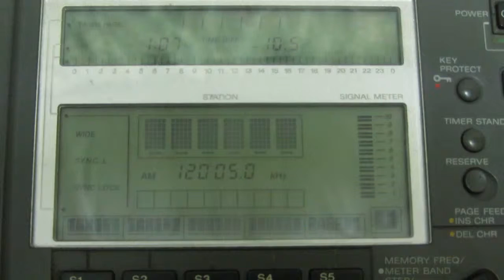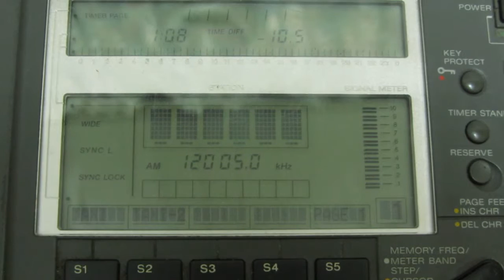RADIO FARDA [BIBLIS, 100 KW] — 12005 KHZ — [18 Jan. 2017 12.08 UTC]